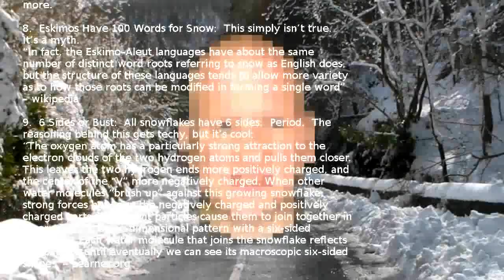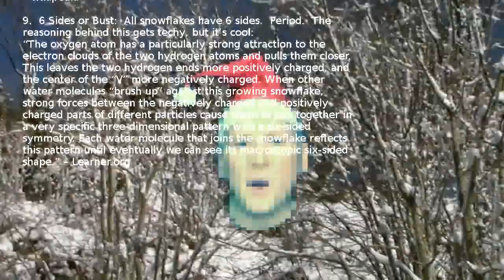EIGHT TO INFINITY - There's nothing very interesting to say about snow.